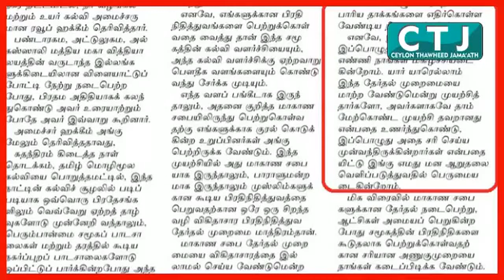அரசியல் யாப்பு மாற்றமும், கவனமற்றிருக்கும் இலங்கை முஸ்லிம்களும் - இலங்கை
உரை : சகோ. ரஸ்மின் MISc இடம்: கின்னியா, இலங்கை
நாள் : 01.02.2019 தலைப்பு : அரசியல் யாப்பு மாற்றமும், கவனமற்றிருக்கும் இலங்கை முஸ்லிம்களும்.